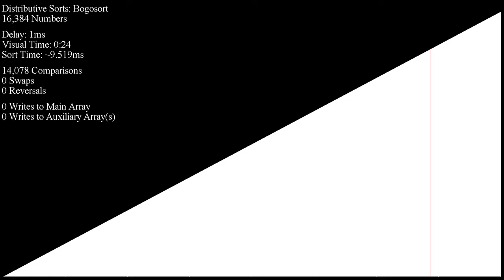Bogosorting 16,384 Numbers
haha so funny